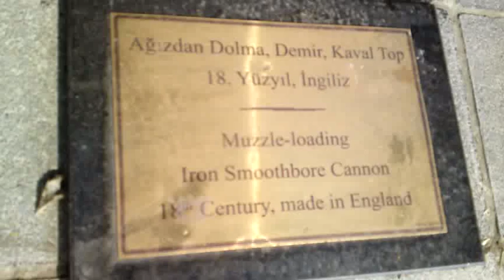Muzzle- loading iron smoothbore cannon 18th century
Muzzle- loading iron smoothbore cannon 18th century -made in England /
Place: Besiktas / Istanbul /Turkey
Ağızdan dolma demir laval top 18,yüzyıl * İngiliz - Beşiktaş iskelesi / İstanbul